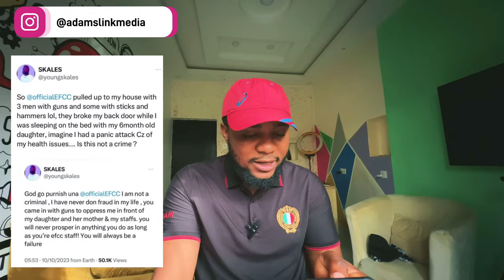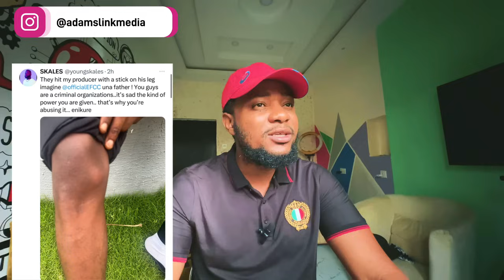EFCC Raid Skales House | Naira Marley Lawyer Say Mohbad Lied on Sam Larry